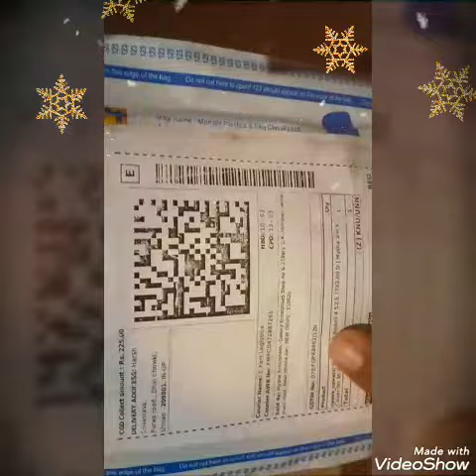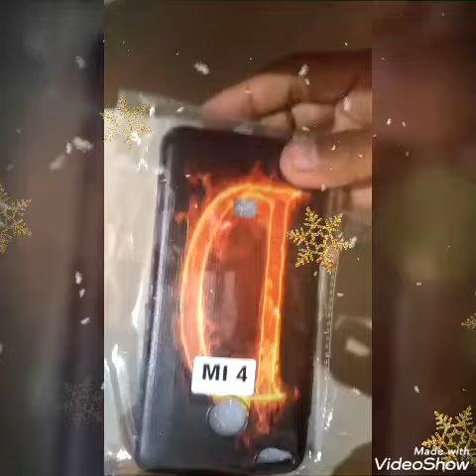Mi Redmi 4 Back Cover Buy Flipkart.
Total amount 225. And added 40 Rupees delivery charge.